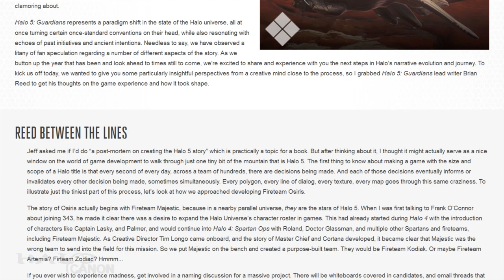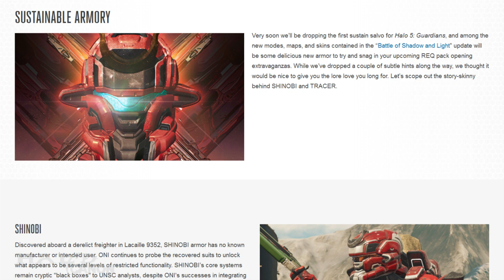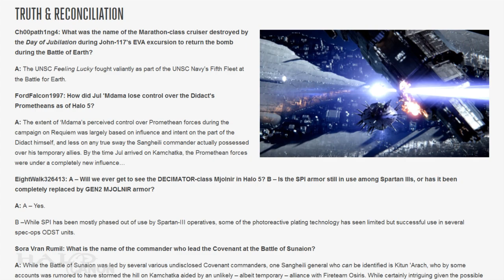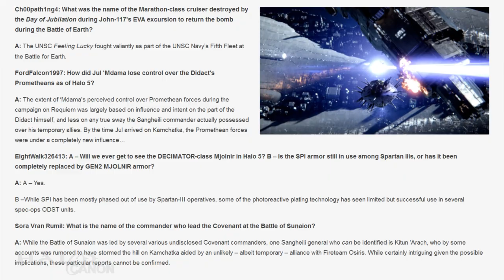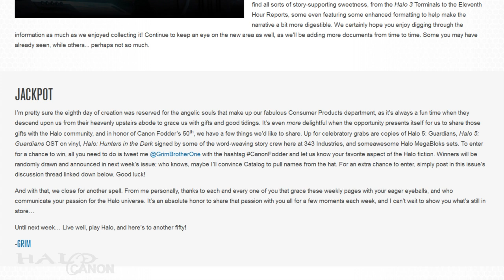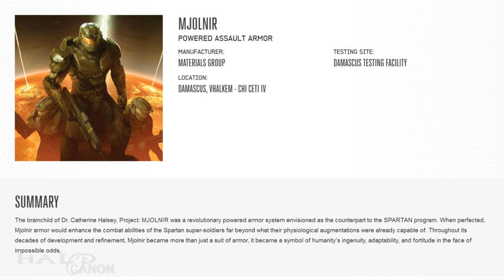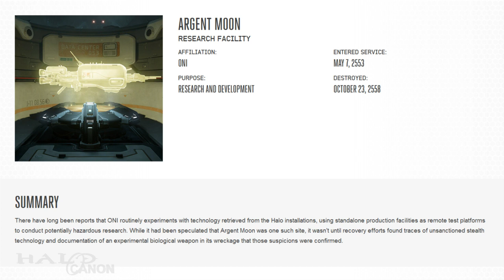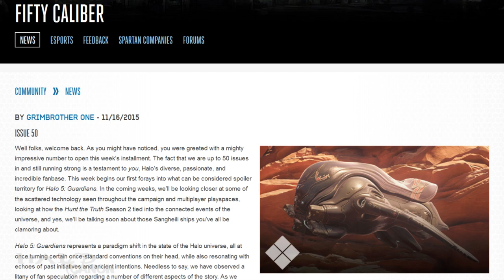Canon Fodder - The Big 5-0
Another Canon Fodder, eh? Well, thankfully, there's a lot to love this week! A new Universe section, some awesome behind the scenes stuff, and a giveaway!